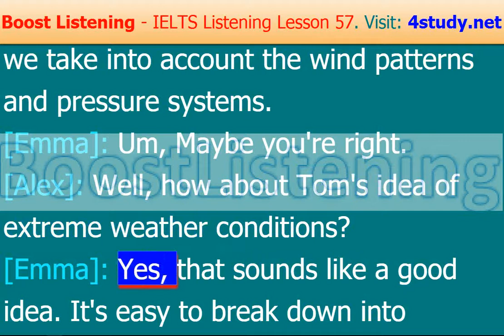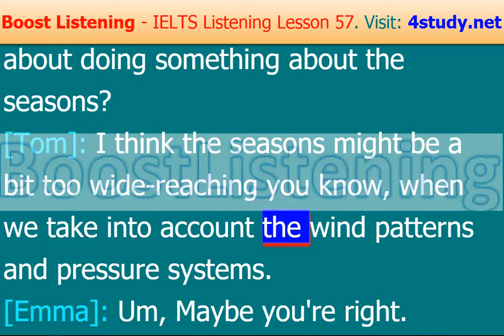IELTS Listening: Word-by-Word Brightening Practice 57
These videos like this video empower English learners to listen to words in a synchronized manner.